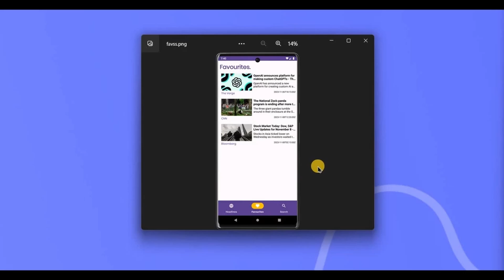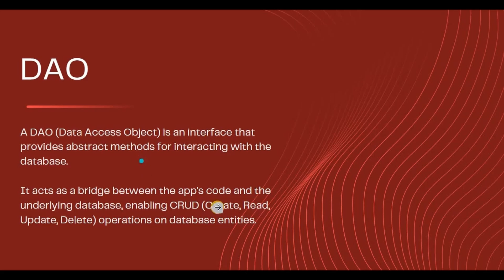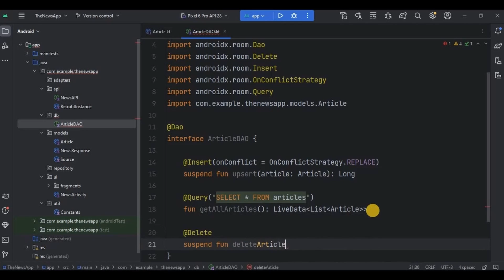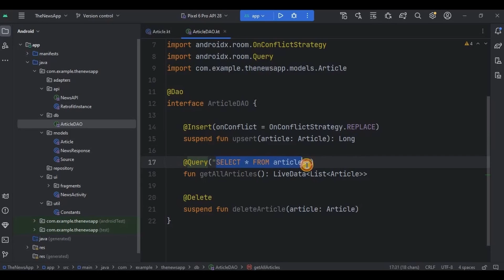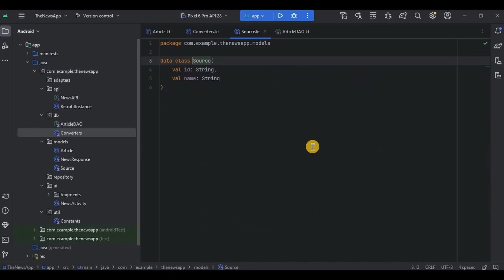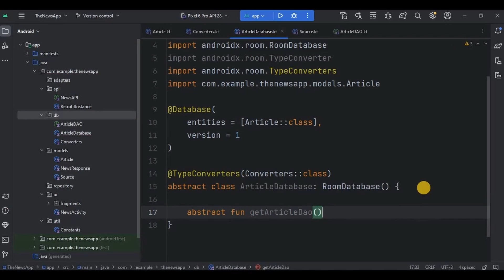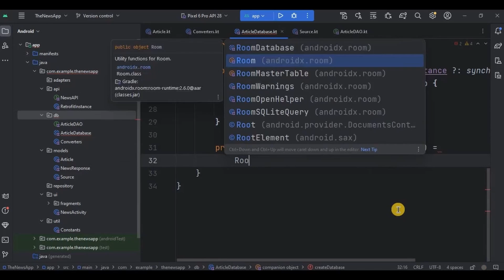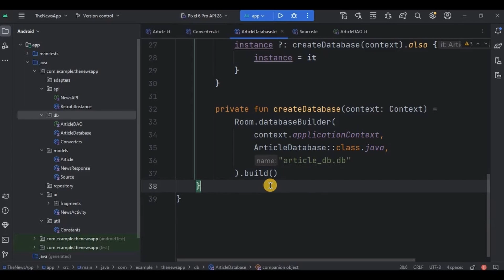News App in Android Studio using Kotlin | Part 3 - Setup ROOM Database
In this video, we will create a news app using mvvm, coroutines, room database, navigation component and retrofit in android studio kotlin (Part 3: Setup ROOM Database)

My Best Laptop for Android Development:

My Laptop SSD for Fast Android Studio Experience:

My Laptop Stand with Cooling Fans - Avoid Heating Due to Android Studio:

Chapters:
00:00 - Intro
00:10 - Overview
00:52 - Article (Entity)
03:02 - Article DAO
06:54 - Converters
10:08 - Article Database
15:32 - Outro